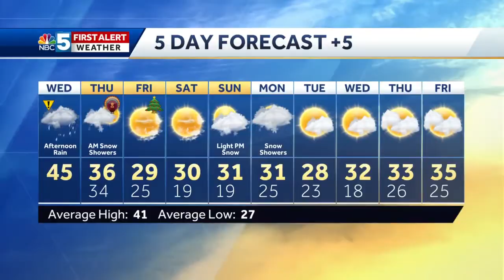Video: Rain today ahead of a Thanksgiving cold front 11/27/19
Rainy and breezy Wednesday ahead of a Thanksgiving cold front that will drop temperatures